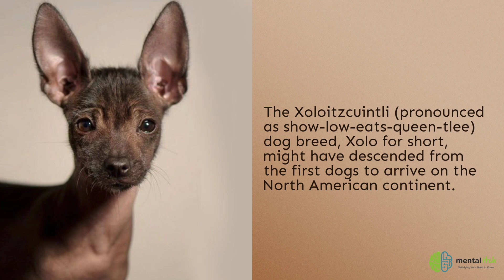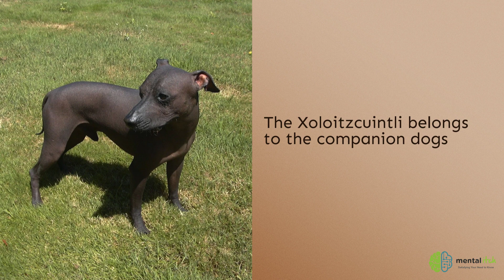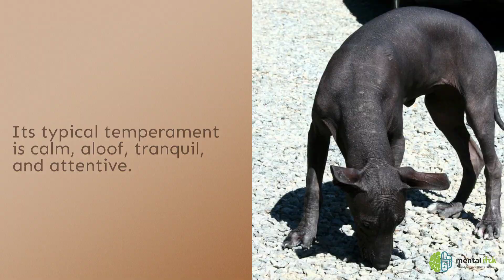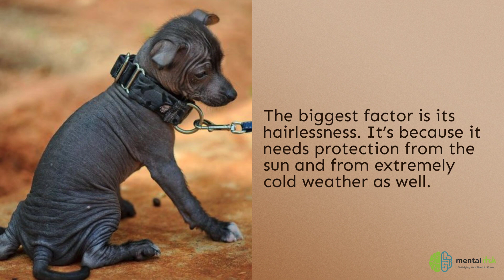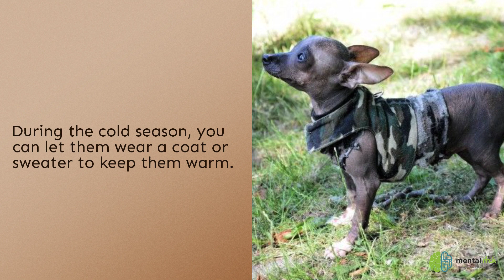Xoloitzcuintli – The Mexican Hairless Dog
The Xoloitzcuintli (pronounced as show-low-eats-queen-tlee) dog breed, Xolo for short, might have descended from the first dogs to arrive on the North American continent. They were popular “doctors” in Native Mexico and Central America because the heat given off by their bodies have comforted people who have arthritis and other ailments. Until today, people still love to cuddle with them.